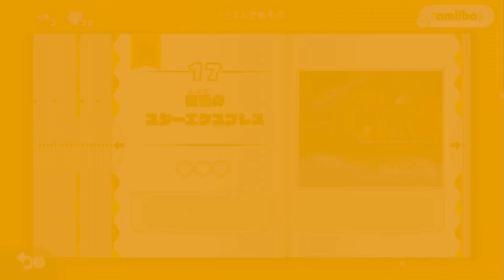関西人隊長によるツッコミキノピオ大冒険!#2 【進めキノピオ隊長】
進めキノピオ隊長第二話！前回は多くの再生ありがとうございます！ここからは1万再生を目指して投稿してまいります。

続きます！

5万人目指して活動中！←達成
10万人目指して活動中！←New